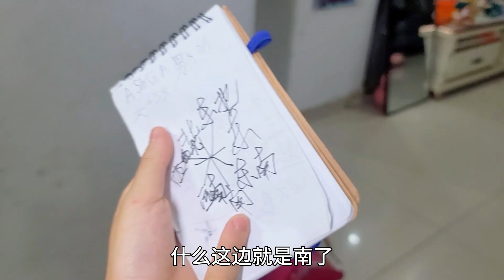老大总是分不清方向，妈妈也分不清东西南北，连老爸也分不清，全家都分不清，好难啊